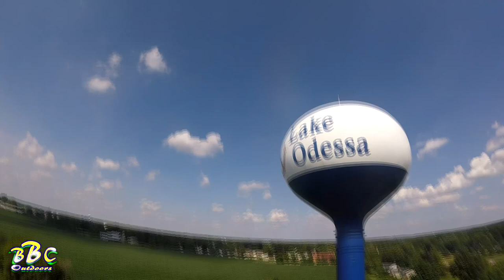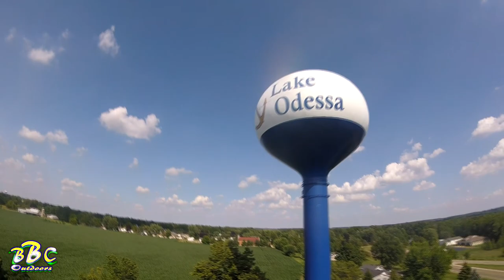Race Drone VS Water Towers Epic videos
Some of the fly spots I got to rip while on vacation. Thought the water towers were too cool to pass up. Got some some nice aerial shots of one with the phantom.